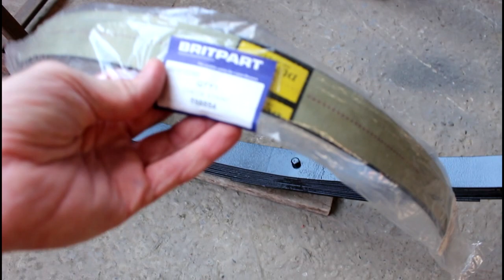Спецпроект Land Rover Series III 1982 года НАЧАЛО # 8 начало сборки